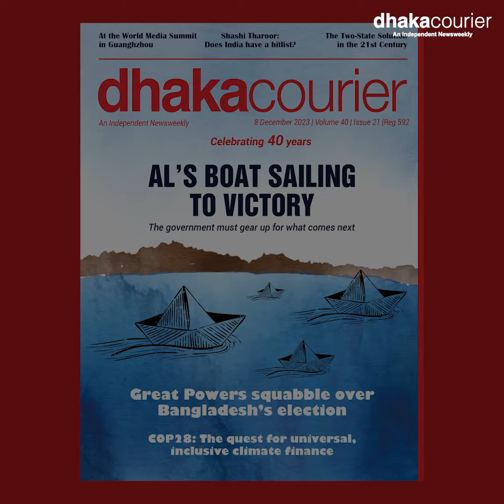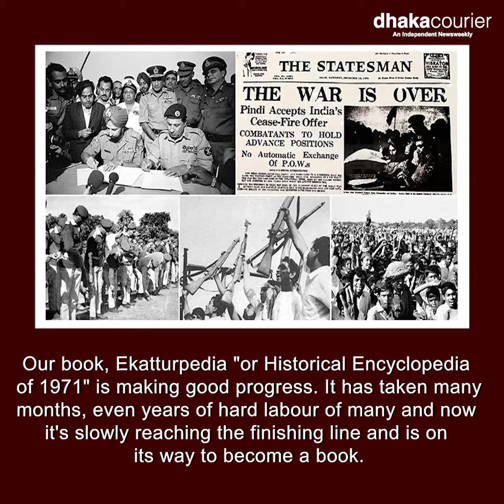Dhaka Courier Weekly Magazine of This Week 10/12/2023